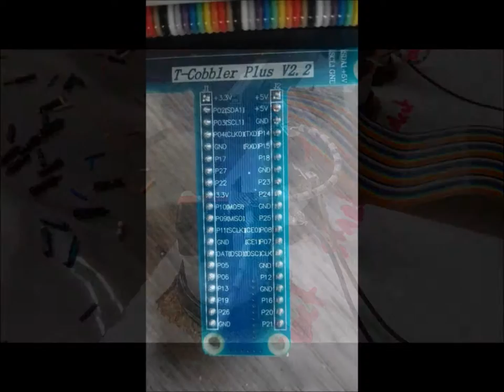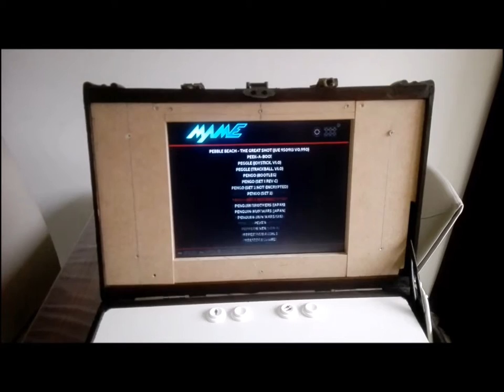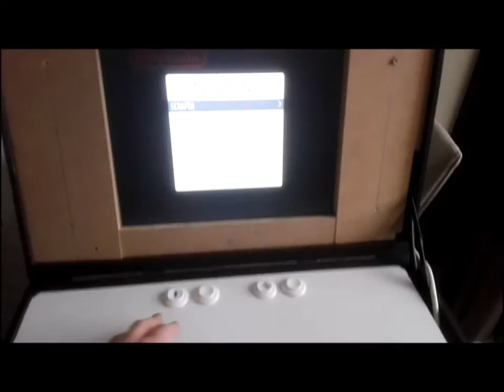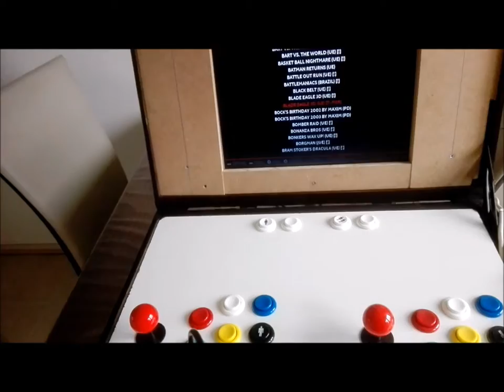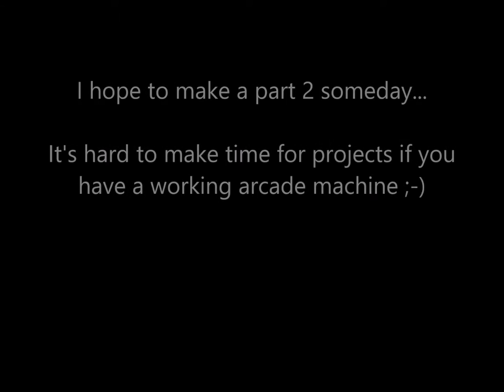Diy Arcade Gaming Treasure Chest MAME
My Arcade Bartop hidden in a treasure chest!

I wanted to make a bartop arcade machine, but not a standard one!

In this video i show some photo's from how i did make everything fit in the chest. Also some video's of the machine in action!

I used a Raspberry Pi 3 and Retropie. The buttons are solderd on the GPIO Pinns so i didn't use a USB Joystick.

This project isn't finished yet. This is a try-out. The problem here is that i don't have any time left for projects now i can play games on my Gaming Chest!